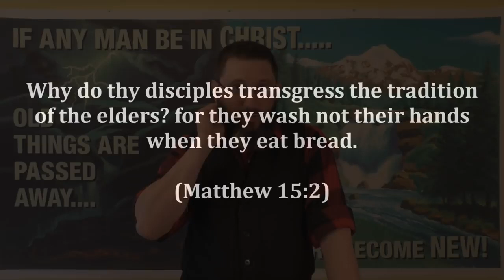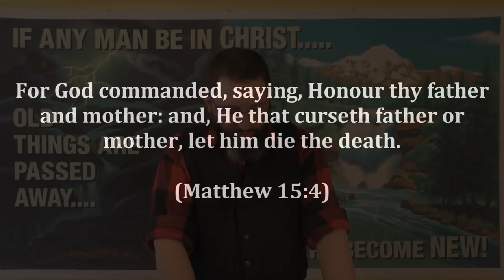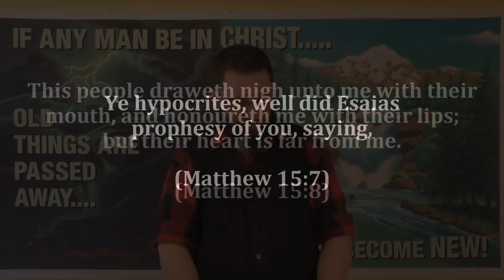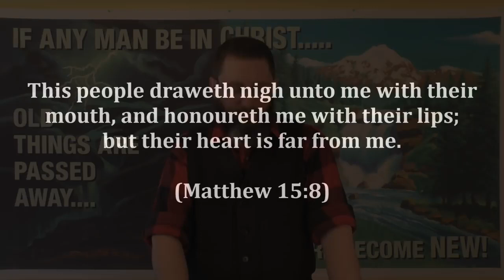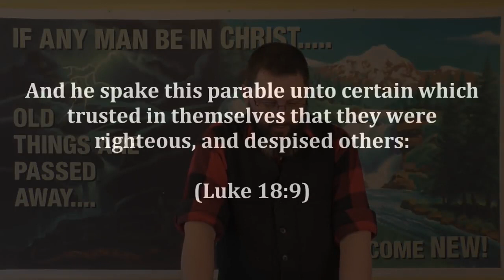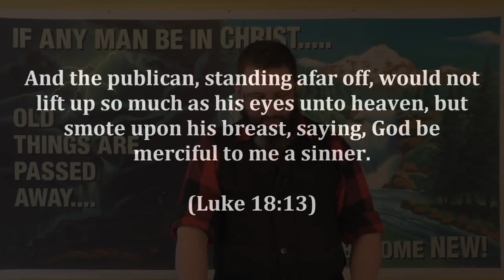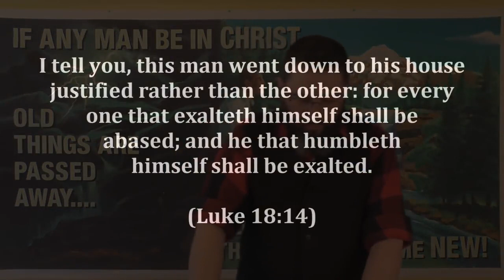CSOLP10: You Are A Self-Righteous Pharisee!